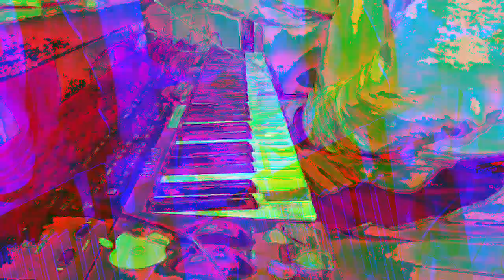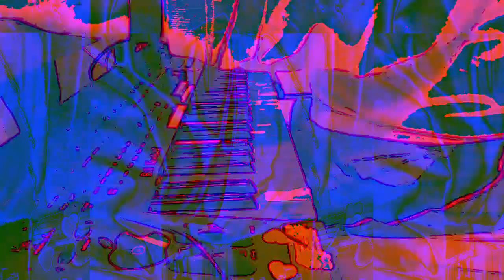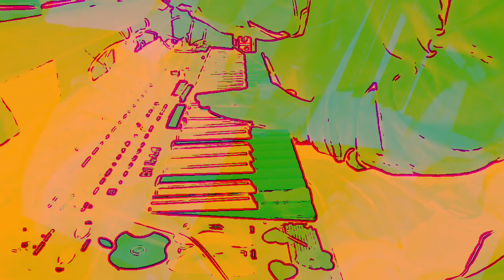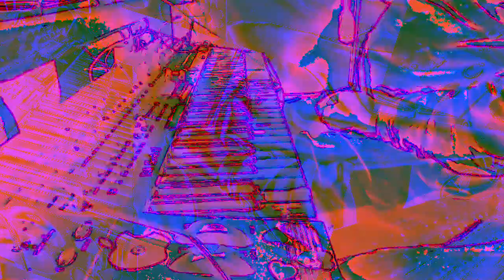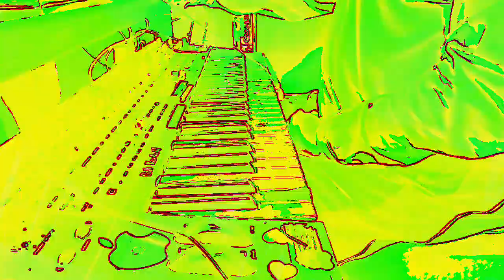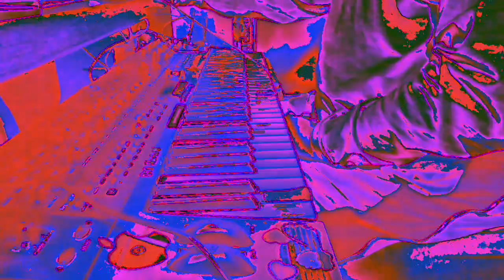[EPILEPSY WARNING] Movie 23 01 07 02h20m03s *Photosensitivity Warning*